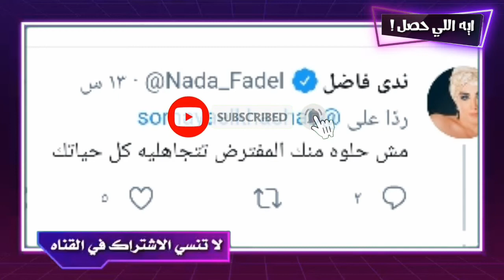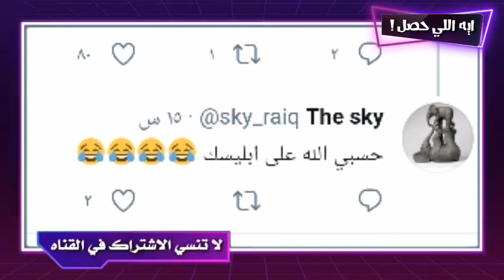سميه الخشاب منزله صوره قرنين عندها علي تويتر معقول تقصد احمد سعد || ايه اللي حصل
ايه االي حصل .. اللي حصل ان اليومين اللي فاتو دول مفيش سيره غير احمد سعد وسميه الخشاب وفرحها علي محمد رمضان في مسلسل موسي .. اللي حضرو احمد سعد وكان عامل دور مطرب شعبي في الفرح بيغني في فرح طليقته سميه الخشاب اللي كان متجوزه من فتره وطلقها .. والموضوع معداش كده علي المتابعين بالساهل كميه سخريه علي احمد سعد غير طبيعه ان هو يعني ازاي دي تكون مراتك ومطلقها وتيجي وتحضر الفرح وتغني وانت في كمه الانبساط والانشكاح ده